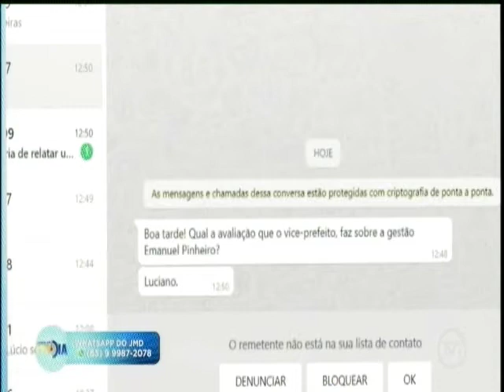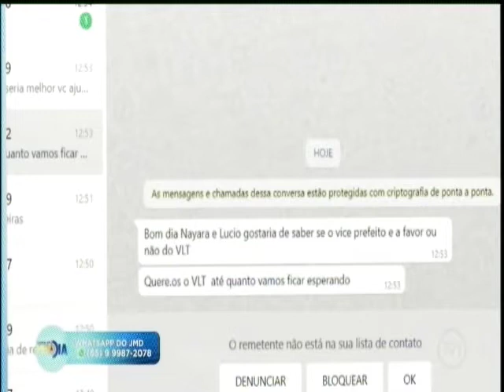Niuan Ribeiro fala sobre eleições 2020